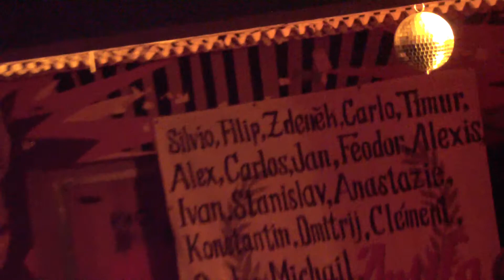OTRA VEZ - LA CALLE - AZYL BAR, LIBEREC 29/03/14